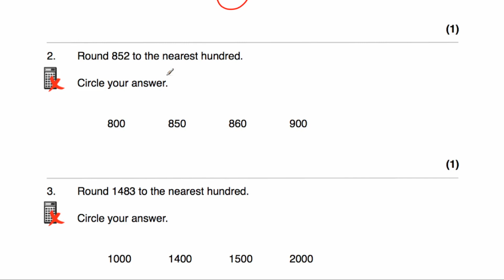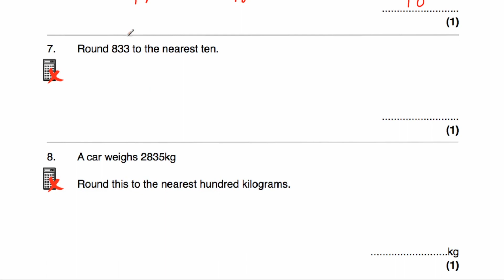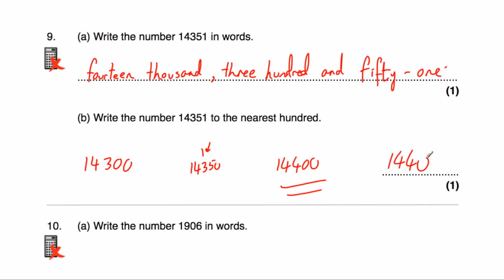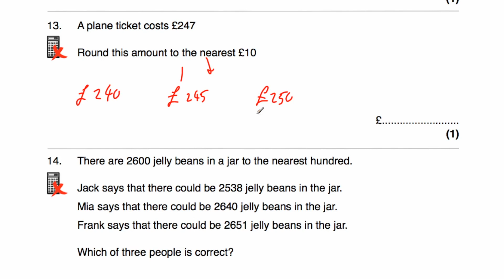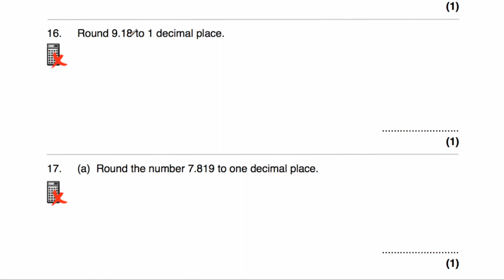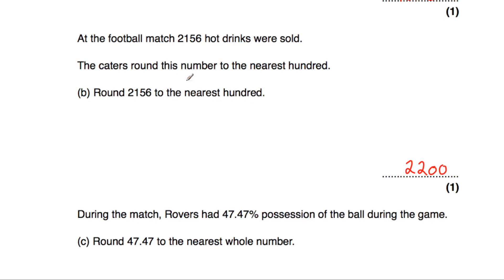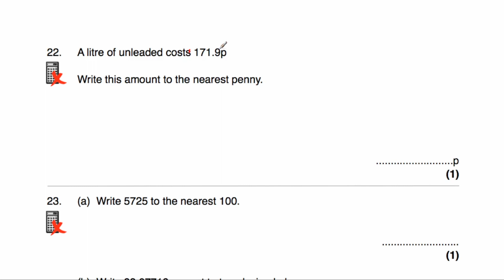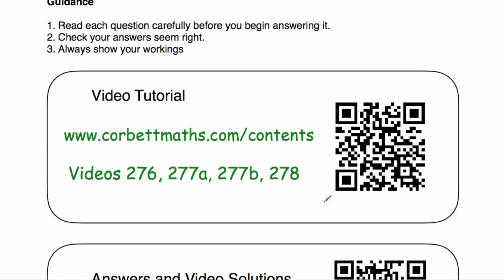Rounding Answers - Corbettmaths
The video solutions to the Corbettmaths Practice Questions on Rounding.

00:00 – Intro
00:27 – Question 1
00:43 – Question 2
01:00 – Question 3
01:27 – Question 4
01:44 – Question 5
02:07 – Question 6
03:43 – Question 7
04:06 – Question 8
04:41 – Question 9
05:32 – Question 10
06:47 – Question 11
07:14 – Question 12
07:41 – Question 13
08:11 – Question 14
10:13 – Question 15
11:15 – Question 16
11:48 – Question 17
12:20 – Question 18
12:40 – Question 19
13:15 – Question 20
14:37 – Question 21
16:16 – Question 22
16:43 – Question 23
18:18 – Question 24
18:35 – Question 25
18:51 - Summary